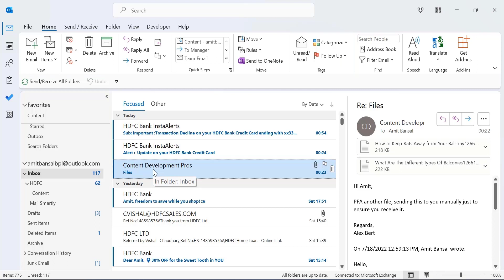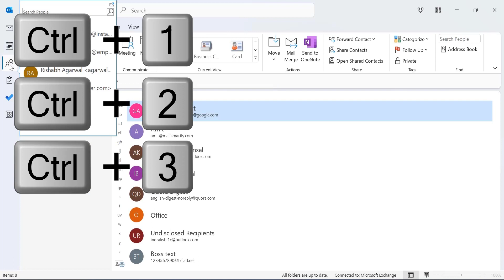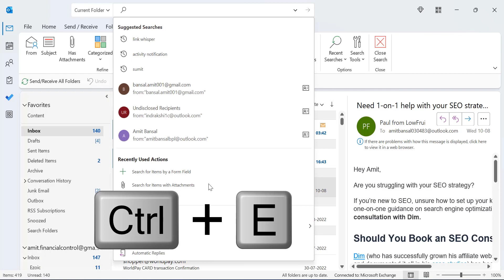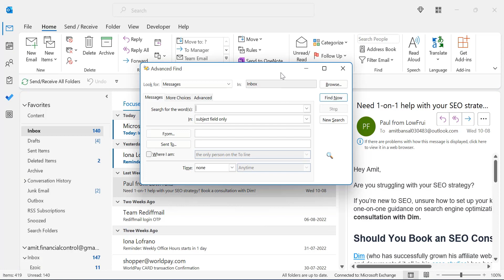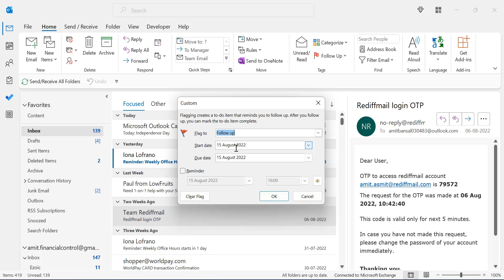[15] LESS KNOWN OUTLOOK KEYBOARD SHORTCUT!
In this video, I talk about 15 Less known Outlook Keyboard Shortcuts!

The below link will walk you to the written tutorial, in case you prefer reading over watching the video:

- EQUIPMENT USED
○ My camera